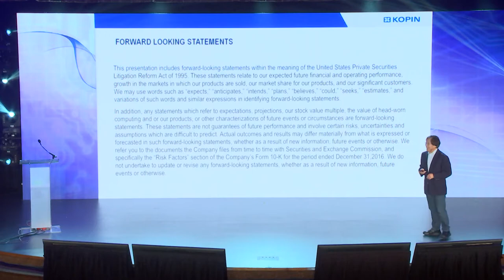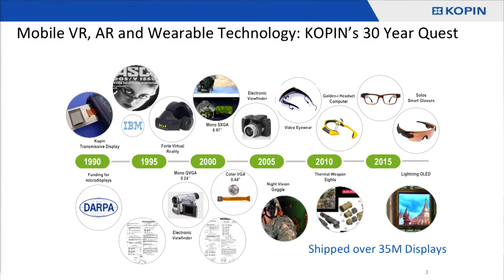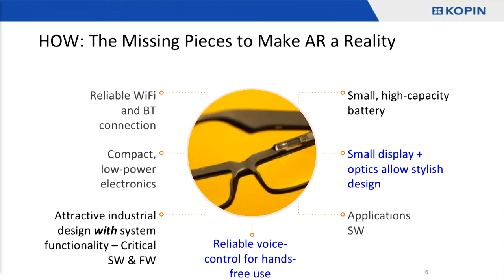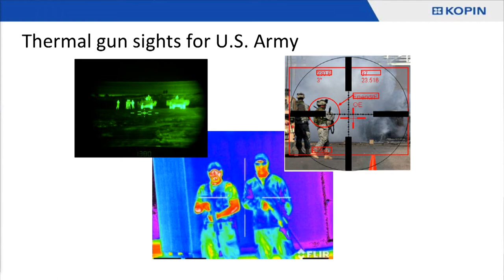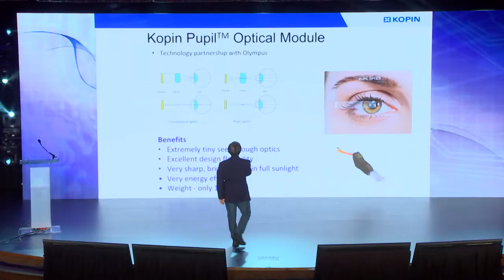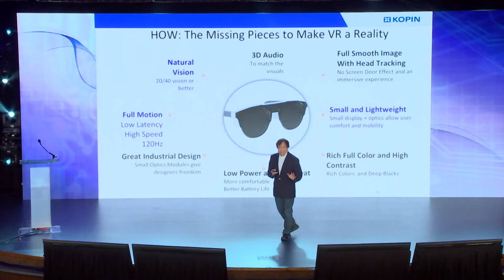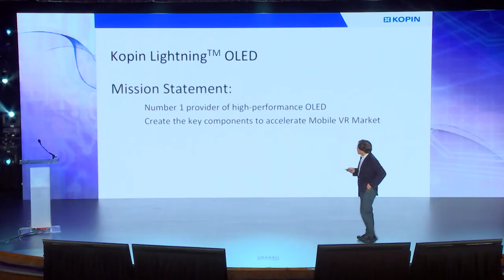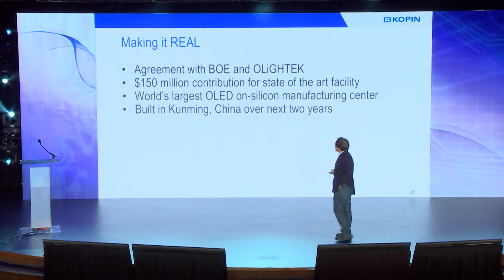John C.C. Fan (CEO, Kopin): The Future of AR and VR at AWE 2017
A talk from Inspire Track at AWE USA 2017 - the largest conference for AR+VR in Santa Clara, California May 31- June 2, 2017.

John C.C. Fan CEO at Kopin: AR and VR has the potential to change dramatically the ways that we experience learning, play games, explore travel destinations, hone our athletic skills and even to meditate. But for mobile VR to become truly mainstream, we have to employ alternate technologies that make VR both immersive and comfortable for consumers. Unfortunately, that’s not where we are today. VR headsets need to be more streamlined. Newer OLED microdisplay technologies that reduce the footprint of the optical modules will advance the consumer experience as manufacturers roll out lightweight VR displays that look more like fashionable eyewear instead of bulky laboratory goggles. To satisfy consumers, VR headsets need to be much lower latency with faster frame rates and higher resolutions. This will keep stomachs settled and heads clear while still delighting consumers with the immersive quality of their VR experience. The future of mobile VR is closer than you think. Explore it with the company that delivers the most advanced microdisplay technologies for wearable computers and heads up displays.